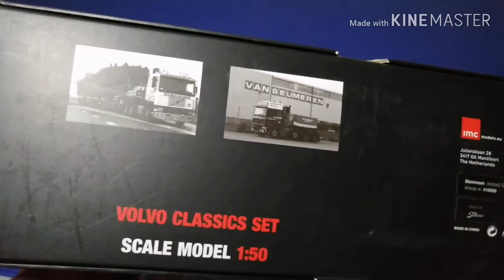UNBOXING OF VOLVO F16 VAN SEUMEREN MAMMOET CLASSIC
Imc model, scale 1/50, mammoet classic, heavy machinery